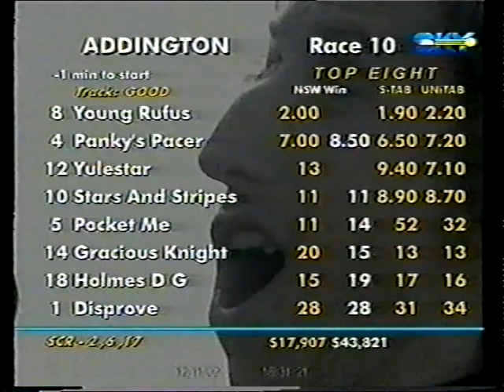2002 NZ Trotting Cup Addington Tue 12 Nov